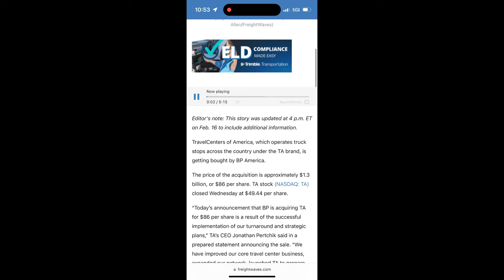Changes coming to Truckstops